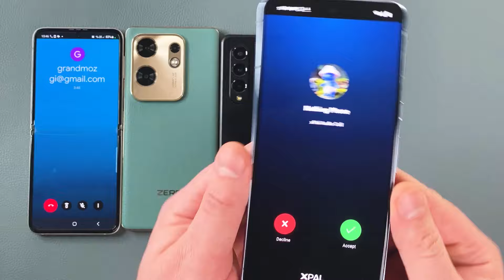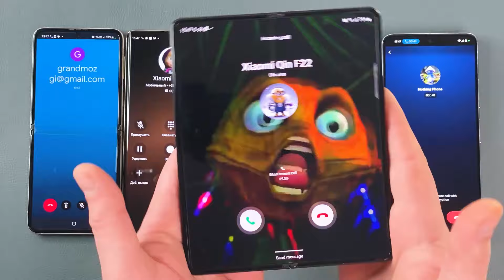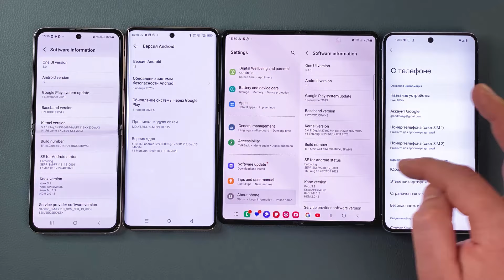Google Meet, xPal Ultra, ACR Phone + Incoming Calls Pixel 8 Pro & Infinix 30 & Z Fold 3 & Z Flip 3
xPal Ultra Secure Messenger + Google Meet Duo + ACR Phone + Incoming Calls - Google Pixel 8 Pro & Infinix Zero 30 & Samsung Galaxy Z Fold 3 & Samsung Galaxy Z Flip 3 (Android 14 vs Android 13)